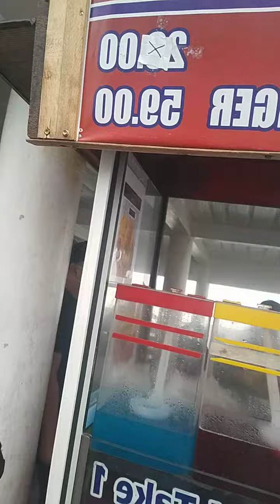MURANG KAINAN SA PEOPLES PARK TAGAYTAY||BUDGET FRIENDLY